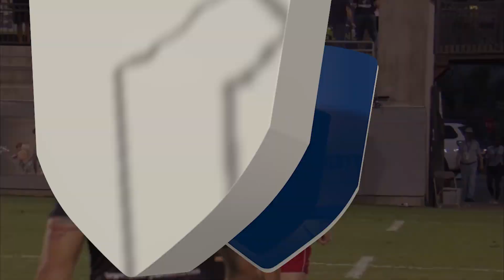RugbyTown 7s 2019 | Magazine Preview Show | Episode 2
All Roads Lead To RugbyTown 7s 📺 at Infinity Park in Glendale, Colorado!
The 8th annual tournament is August 23-25, 2019 🎙 with 20 teams competing for $10,000!
This is our Magazine Preview Show Episode 2 with host Dallen Stanford, former Eagle & Rugby World Cup 2019 Commentator.